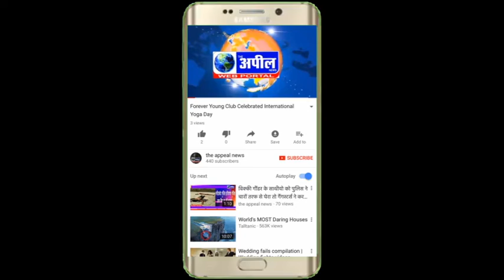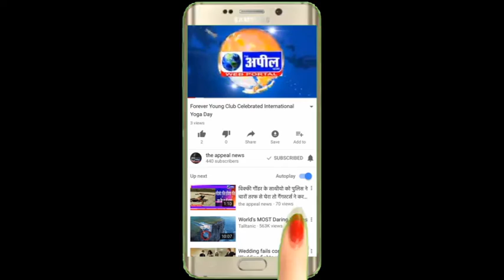यूट्यूब पर देखकर कर्ज उतराने के लिए घर में छापने लगे नकली नोट | The Appeal News Paper